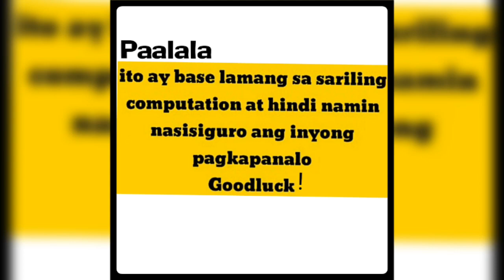SUERTRES HOT NUMBER -December 7, 2019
Hot number for December 7, 2019

Tumaya sa tamang timing :)